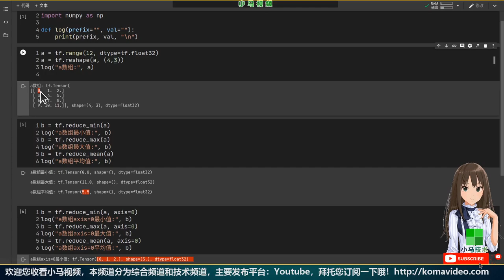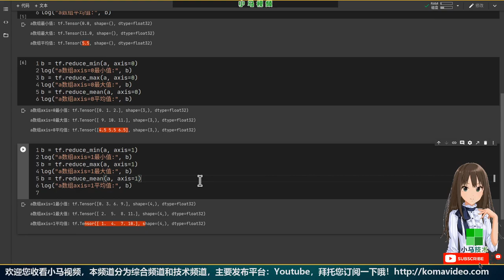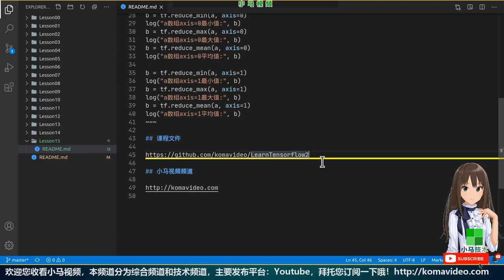【Tensorflow 中文入门使用教学】最大最小平均值的计算 - tf.reduce_min, tf.reduce_max, tf.reduce_mean, tensorflow2 p.15